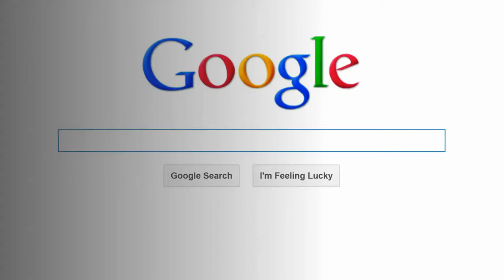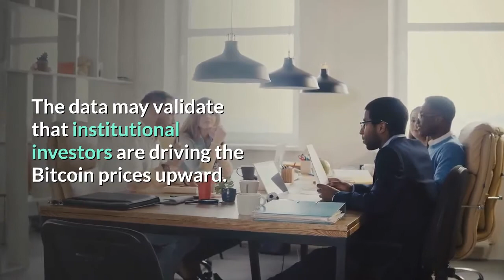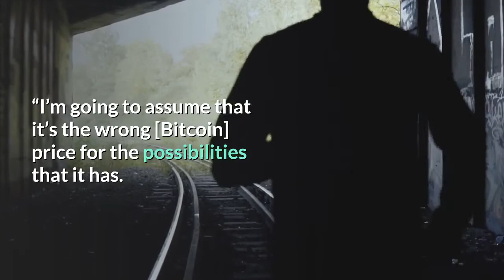Internet Searches for ‘Bitcoin’ Explode amid Inflation Fears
Queries on Google for Bitcoin reached its highest level alongside its spot price. As of this week, Google Trends, a metric to measure general interest in trending topics, returned a value of 100 for the US search query for the keyword ‘Bitcoin.’ That is more than three times higher than the value of 30 observed in late September-early October 2020 session on a 12-month timeframe. Meanwhile, the same keyword’s worldwide trend was 94, still three times higher than its score of 33 in early October 2020. The internet search volume increased after Bitcoin established an all-time high of $19,915 on Monday (data from Coinbase). Its record came as a part of a rally that witnessed the Bitcoin price rising by more than 400 percent from its mid-March nadir of $3,858. That also marked the second time Bitcoin came very near to testing the $20,000 since the frenzy of December 2017. Back then, the Google Trend global score for ‘bitcoin’ has topped at 100 on a five-year timeframe. But this time, the trend maxed out at 24 — still the best level since June 2019. Crypto market analyst Jebb McAfee looked at the difference as a bullish sign, stating that an underscored Google trend attached with a record high Bitcoin price showed that the cryptocurrency had more room to grow higher. The data may validate that institutional investors are driving the Bitcoin prices upward. Several firms, including MicroStrategy, Cypherphunk Holdings, Square, and others have replaced a good portion of their cash reserves with Bitcoin. Their decision came in the wake of the Federal Reserve’s infinite bond-buying and ultralow interest rate policies that removed shine off short-term government debts and the US dollar itself. Meanwhile, their fears of long-term inflation made Bitcoin look like an appealing asset thanks to its limited supply.“I’m going to assume that it’s the wrong [Bitcoin] price for the possibilities that it has. And I’m going to assume that the path forward from here is north,” he added.